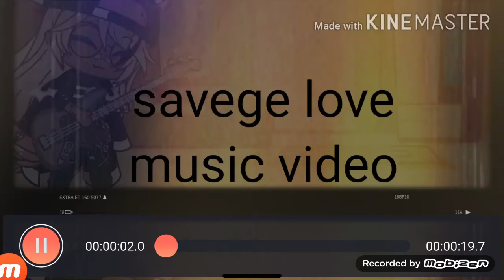WIP of upcoming music video